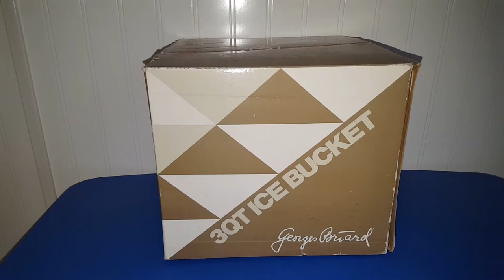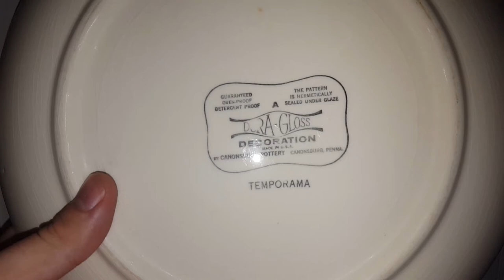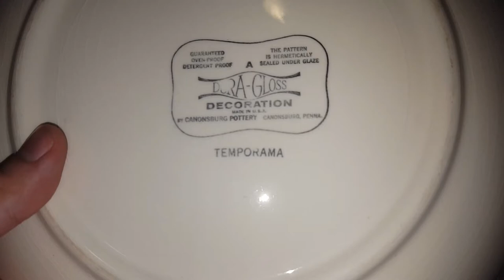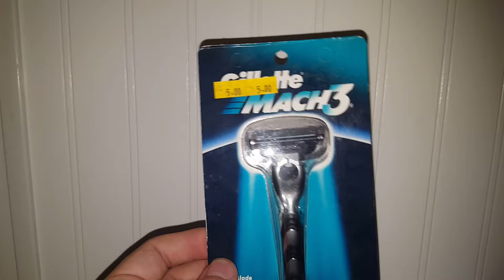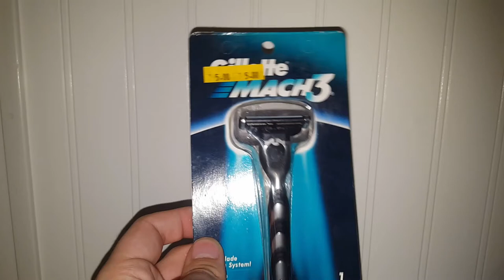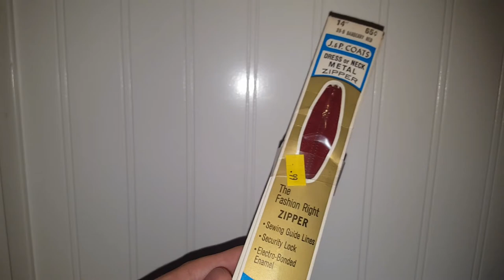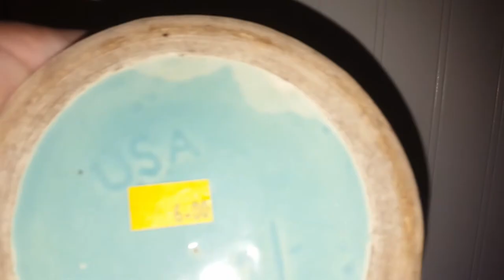Georges Briard In The Original Box | Collective Thrift Store Haul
I hit a bunch of thrift stores and picked up some really cool unique pieces. I hope you all like what I found.

About Me:
I have been going to antique shops since I was in diapers. I grew up surrounded by items of decades past and have carried on that legacy as a 3rd generation collector and reseller. I am currently working part time and have a goal of trying to sell on both eBay and Amazon full time. I love thrifting, flea marketing, garage saleing, and antiquing, because I never know what I am going to find. The thrill of the hunt is what makes my adrenaline pump. Thrifting and antiquing are hobbies that pay for themselves. I like buying things for myself and for others whilst looking for things I can resell not only to make a profit, but to pay for the things I treasure.
I started filming YouTube videos back in 2013 after I graduated high school. I love anything vintage, specifically the 1950’s. Even though the mid-century modern era is my all-time favorite era, the decades before that time and just slightly after that time all have something funky and cool that make it fun to mix and match in present day.